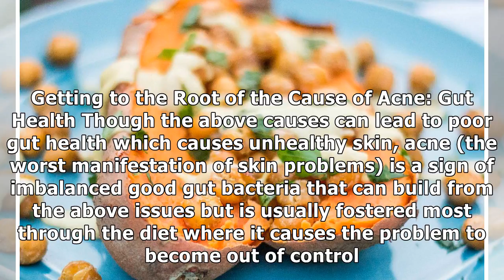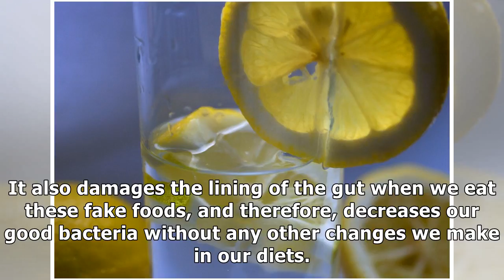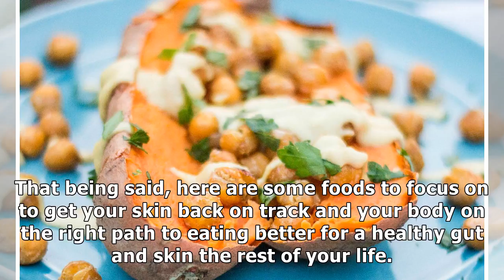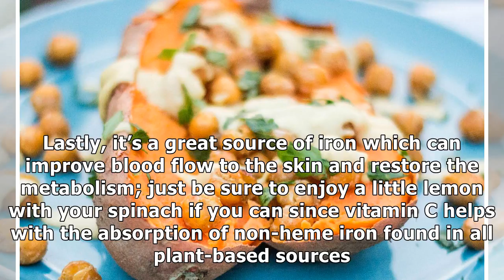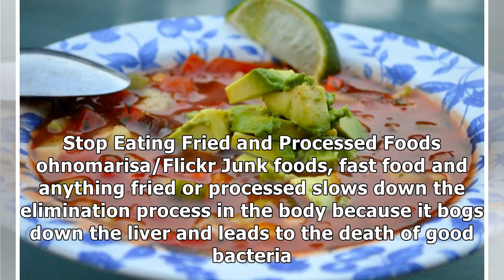How to Reduce Acne Through Your Diet in Just One Week - One Green PlanetOne Green Planet